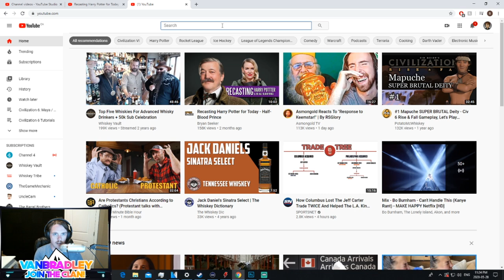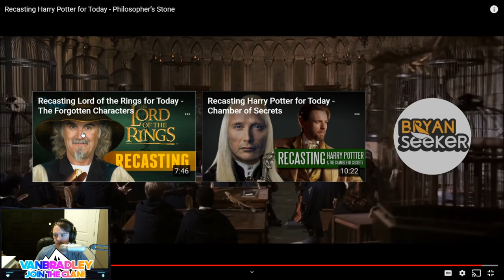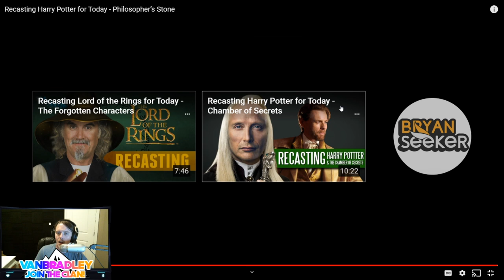Bradley Reacts: Harry Potter and The Philosophers Stone "RE-CAST FOR TODAY" by Bryan Seeker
Hello everybody! I hope you enjoyed this reaction video! Also, come check us out on Twitch to catch the streams live!